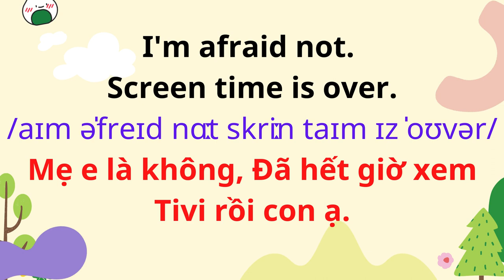English for Parents and Kids |Talk with me baby |18.Screen Time is Over